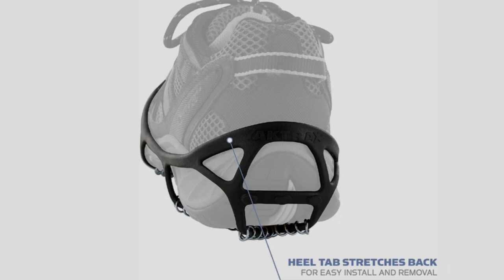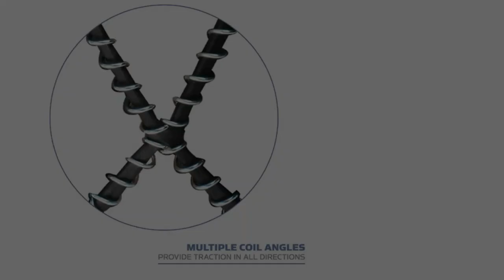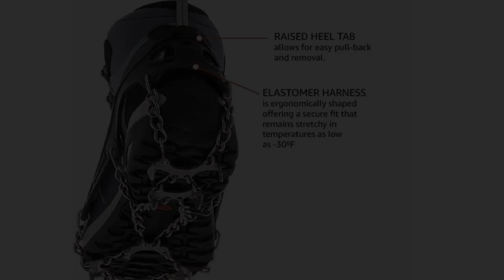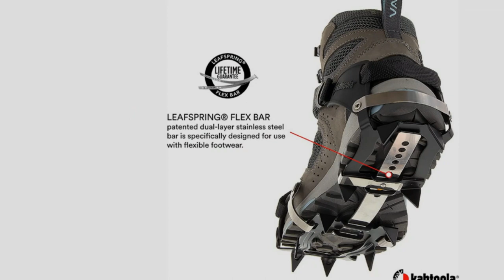Winter Traction Device : You Should Try at least Once!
Get From Here :

1 .  Kahtoola NANOspikes Footwear Traction
2 .  Yaktrax Hiking and Walking Traction Cleats
3 .  Kahtoola MICROspikes Footwear Traction
4 .  ICETrekkers Diamond Grip Traction Cleats
5 .  Kahtoola K 10 Hiking Crampon for Snow

Some of the footage used in this video is not original content produced by “Review Genesis” Portions of stock footage of products was gathered from multiple sources including, manufactures, fellow creators and various other sources.